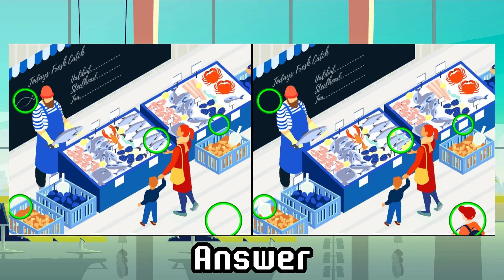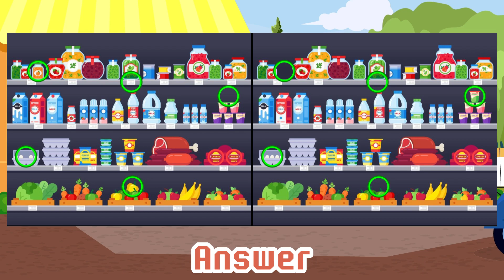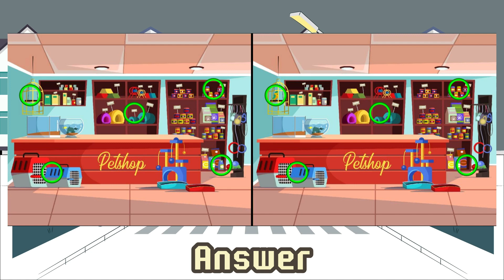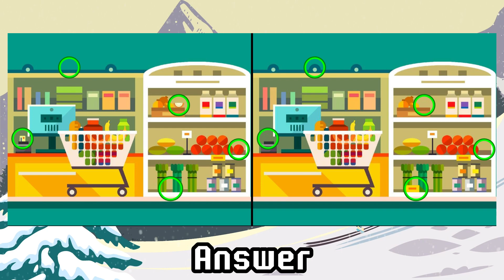Find & Spot The Difference | Shop | Challenge #16 | N-Riddles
Welcome everyone! this is a video about finding differences. Each image must be searched for 5 differences within 60 seconds. We hope you enjoy for playing.